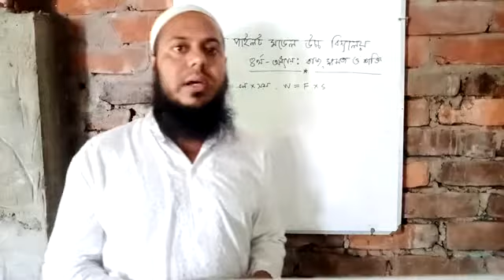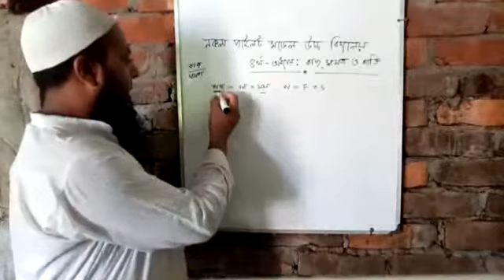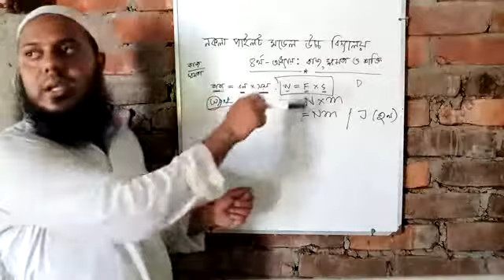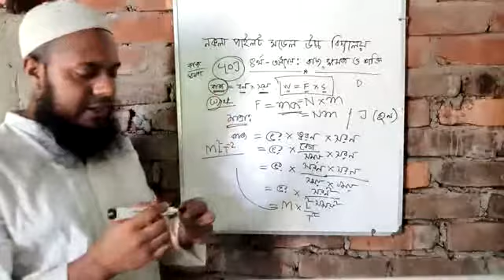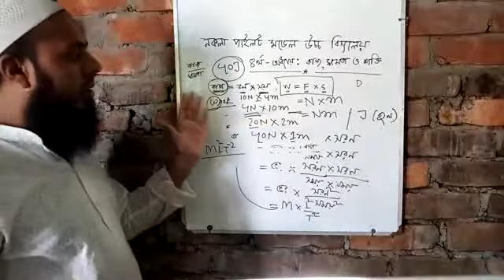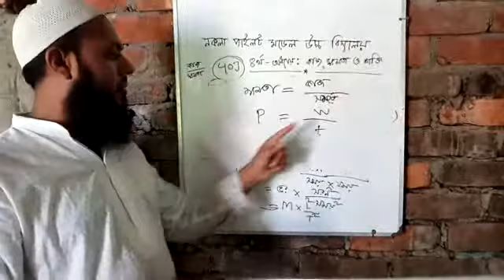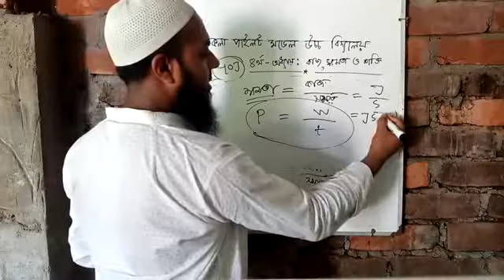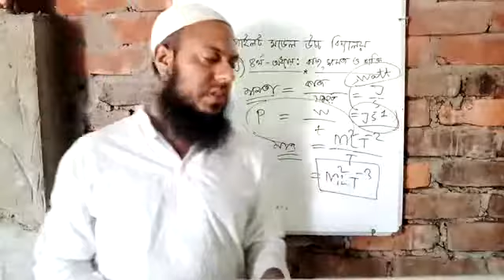Physics | Chapter 4 | Class 9/10 | Mehedi Hasan Roni Sir | Nakla Pilot Model High School